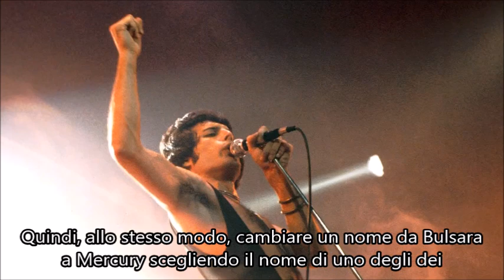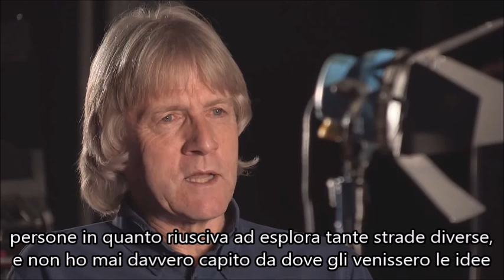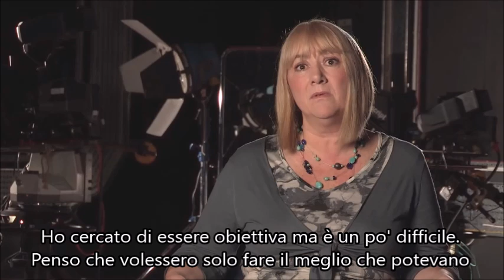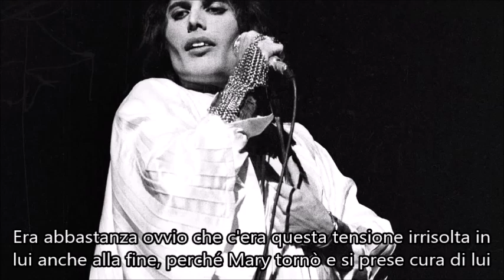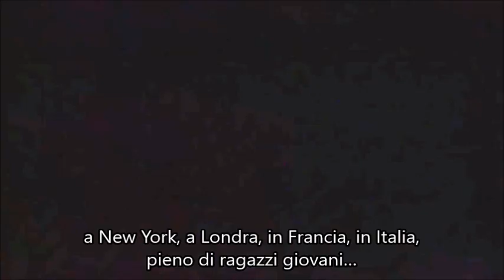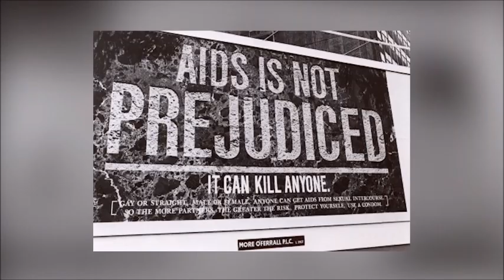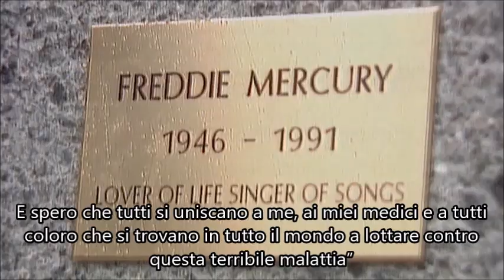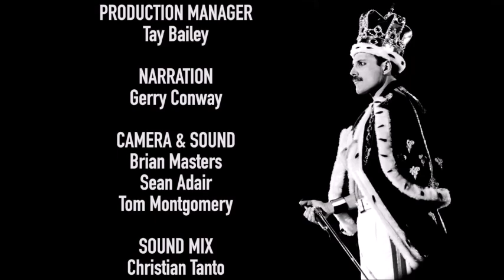FREDDIE MERCURY - THE KING OF QUEEN // **IN ITALIANO**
Conosciuto come uno dei più grandi interpreti del XX secolo, Freddie Mercury ha spostato in avanti i confini dell'arte e della musica guidando la sua band, i Queen, verso la fama internazionale.
La sua potenza vocale senza limiti e le sue esibizioni stravaganti hanno scioccato e stupito il pubblico di tutto il mondo, ma fuori dai riflettori era un uomo incredibilmente riservato.
Scopriamo come un timido ragazzo di Zanzibar sia diventato una delle figure più iconiche della musica pop.
Il documentario, diretto da Jordan Hill e uscito nel 2018, ripercorre l'intera carriera di Freddie Mercury.
Con interviste a:
Paul Gambaccini – presentatore radio e TV e autore
Eric Hall – promoter alla EMI
Rosie Horide – giornalista musicale
Mick Rock – fotografo
Paul Watts – manager alla EMI

Tutti i diritti appartengono ai relativi proprietari.
Io detengo solo i diritti intellettuali dell’opera di traduzione.